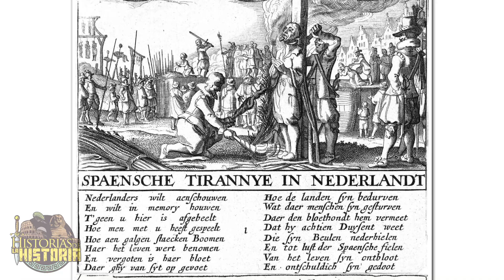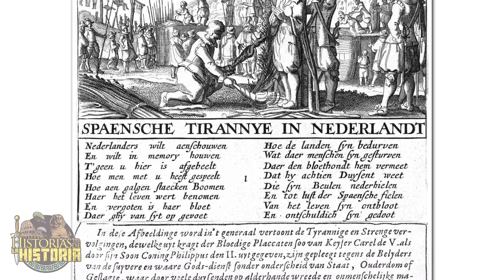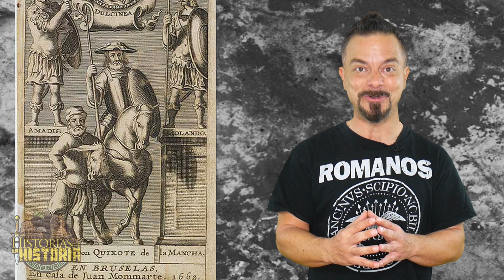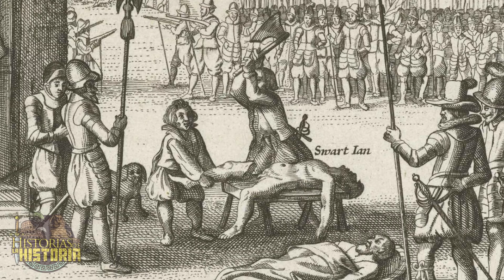🟠 Guillermo de Orange, Felipe II y la Leyenda Negra Española ⚫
La paz de Münster, firmada en 1648, puso fin a la llamada Guerra de Flandes entre las Provincias Unidas de los Países Bajos y España. Un tratado histórico para las Provincias Unidas y uno de los acontecimientos claves en la historia neerlandesa; con él, la independencia de las Provincias Unidas fue finalmente reconocida por la corona española. Y este tratado formó parte de la Paz de Westfalia, la cual acabó con la guerra de los Treinta Años y la guerra de los Ochenta Años.

Pero antes de aquello, pasó de todo.

Desde la fluctuación de las fronteras, dependiendo del apoyo de Francia e Inglaterra a las Provincias Unidas y de los frentes que tuviese abiertos España. También la guerra luso-neerlandesa. O los ofrecimientos de la “corona” de las provincias rebeldes a varias casas europeas. Además de algunas conferencias de paz para intentar reconciliar a las partes, como la de Colonia, auspiciada por el emperador Rodolfo II; incluso hubo una tregua que duró 12 años… y luego también la muerte de los protagonistas principales, el neerlandés Guillermo de Orange en 1584, asesinado por cierto, por un “cazarrecompensas”, y la muerte de Felipe II de España en 1598.

Un detalle importante es la insistencia de Guillermo, por lo menos en público, de hacer ver que no había un deseo de ruptura abierta con Felipe II, sino que sus actos eran la respuesta a los abusos cometidos por sus gobernadores españoles…

Y para eso, hay que detenerse un momento y darse cuenta del modelo de sociedades en las que nos encontrábamos en el siglo XVI: unas sociedades completamente jerarquizadas y donde la autoridad real era cuasi divina.

Piensa que hasta la Revolución francesa, el levantamiento de unos vasallos contra su señor, por muy nobles que fuesen, era un acto de rebeldía contra el orden establecido y, por tanto, contra natura. Además, en las demás monarquías de Europa, no lo aceptarían, pues su ejemplo podría ser seguido por sus propios súbditos.

Por eso, tanto franceses, ingleses, como los príncipes alemanes apoyaban la causa orangista y defendían sus intereses, pero en ningún momento, hasta bien entrado el siglo XVII, propugnaban o defendían un movimiento independentista. No querían ni oír hablar de una separación de las Provincias Unidas de los Países bajos de la corona española. Pues claro, de hacerlo, podrían servir de justificación para actos de rebeldía de sus propios vasallos.

Pues bien, sabedor de lo que tenía entre manos, Guillermo tuvo claro que había que darle una vuelta a sus objetivos, para vendérselo a Francia e Inglaterra. Así que, pusieron en marcha el ventilador de la mierda, es decir, vía imprentas trabajando las 24 horas, Guillermo hizo una campana de marketing atroz para denunciar las atrocidades de los representantes del rey español en Flandes.

Y lógicamente, cuanto más cruentas, más amparo a una causa justa.

Entonces, te preguntarás ¿qué publicó Guillermo? ¿Quieres saber el resto de esta historia?

𝓜𝓾𝓬𝓱𝓪𝓼 𝓰𝓻𝓪𝓬𝓲𝓪𝓼

𝓙𝓙 😘👌